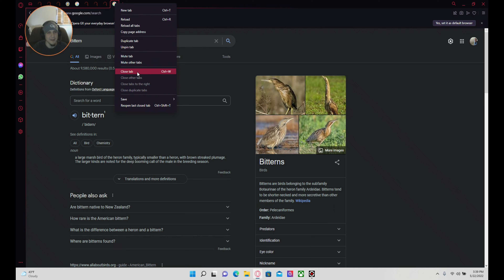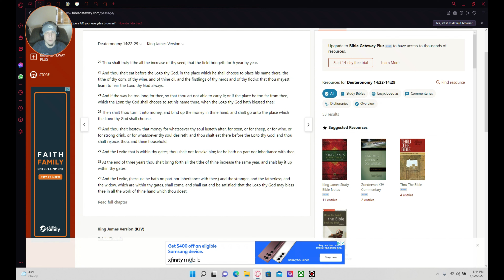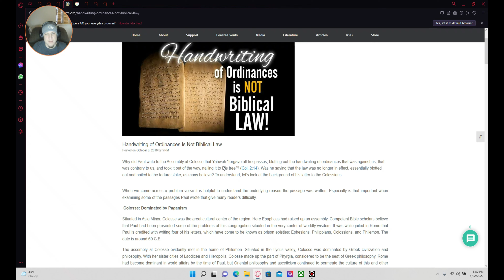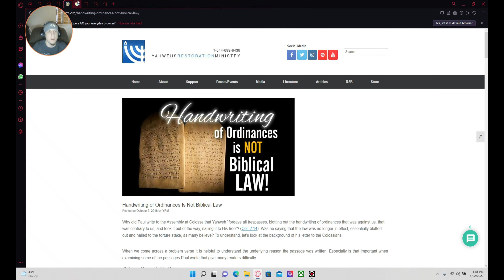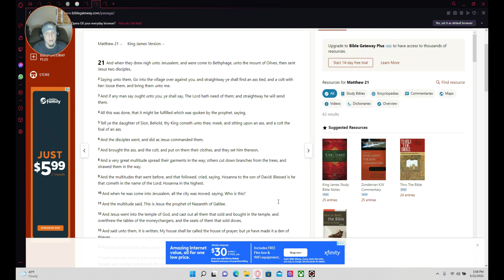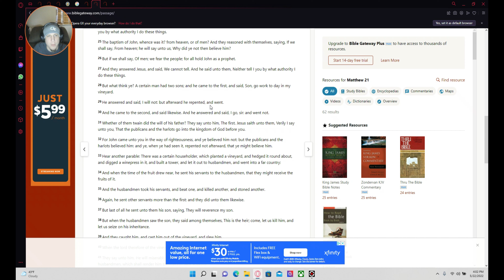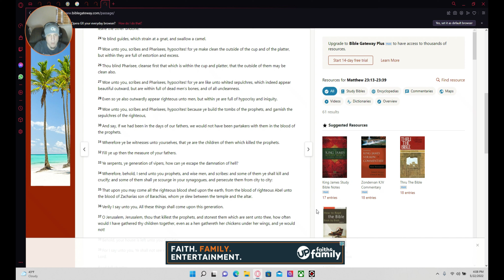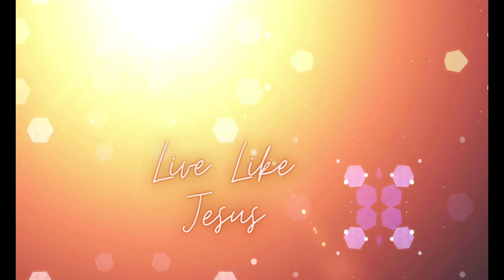Was Christianity Created to control the masses?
What erks me is No Christian Church will touch this subject and it is one of the biggest questions people have about the bible. Enjoy :)